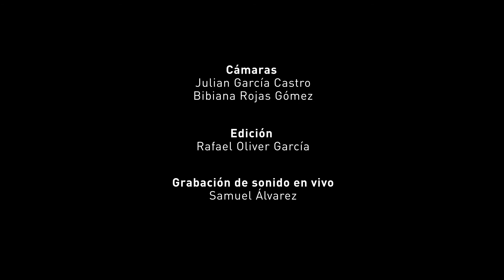Emilio. Programa Infantil y Juvenil 2018 (PIJ) Universidad Javeriana